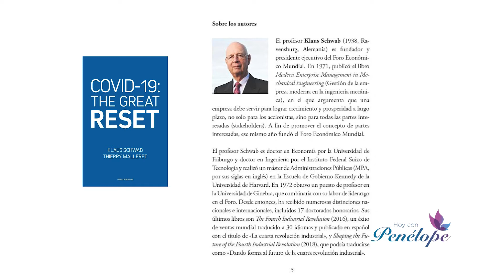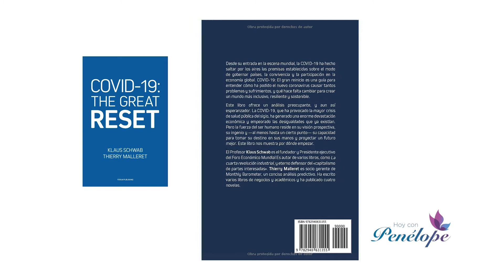Cuáles son las medidas que son útiles ante el Covid-19? Dr. SERGEY KRUTKO. HOY CON PENELOPE.16.02.21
¿Cuáles son las medidas que realmente son útiles ante el Covid-19?
¿Para que los gobiernos aplican las medidas drásticas que pueden propagar mas el Covid-19?
¿Cuáles son los impactos psicoemocionales, sociales, económicos para las personas, las familias, los gremios profesionales, los estados?

Entrevista con un invitado especial Dr. SERGEY KRUTKO - NEURÓLOGO. Programa "Hoy con Penelope" en el Canal CB24 TV de Costa Rica y Centroamérica. 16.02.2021.

Amplio enfoque en la prevención (la actitud, la relación psicológica entre la persona y la sociedad, los conceptos de salud y de la enfermedad, dieta, ejercicio, hábitos) y en el tratamiento (alopático, alternativo, natural, fisioterapia, psicoterapia, orientación psicológica).

Los contactos para las consultas: COSTA RICA, HEREDIA, CENTRO MEDICO NAZARETH (servicios de NEUROLOGÍA, GINECOLOGÍA Y OBSTETRICIA, MEDICINA INTERNA, MEDICINA GENERAL, FISIOTERAPIA, PSICOLOGÍA), TEL. , horario: de lunes a viernes de 9 am a 6 pm, SERVICIO DE EMERGENCIAS MEDICAS EN AMBULANCIA CON VISITA A DOMICILIO 24 HORAS - TEL. , e-mail